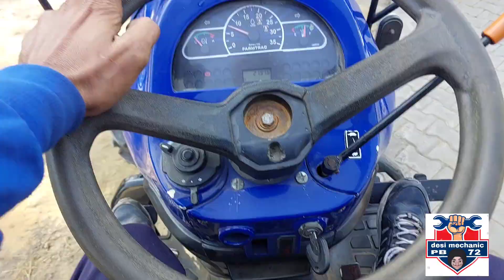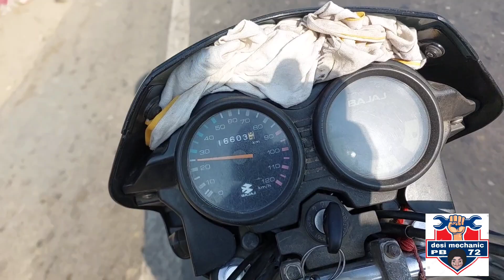ਫਾਰਮਟਰੈਕ 35 ਮਿਨੀ ਹੋਮਮੇਡ 855 ਮਿਨੀ farmtrac 35 mini homemade 855 mini